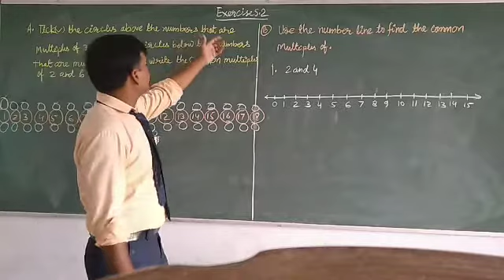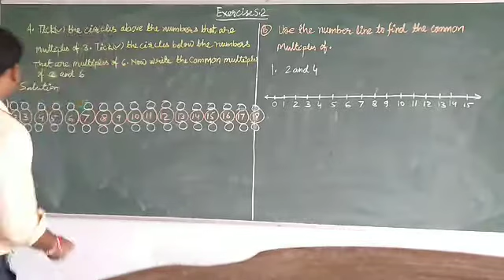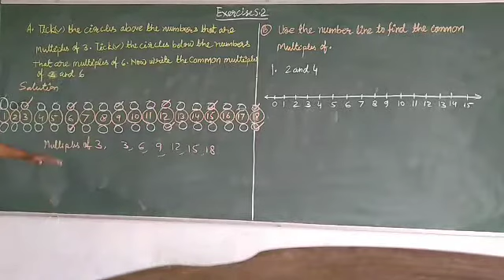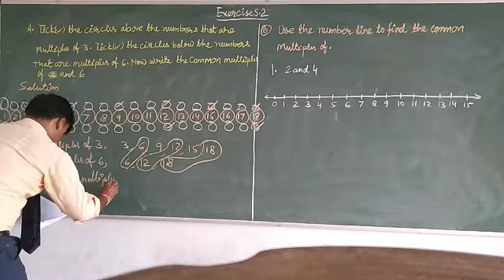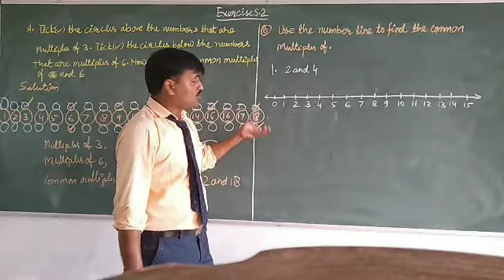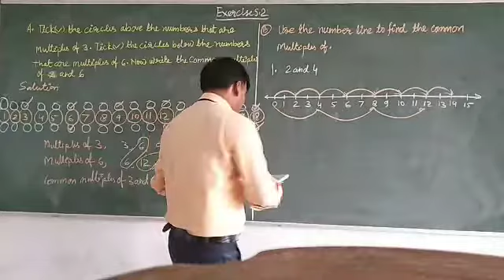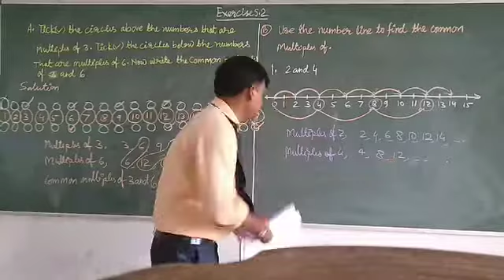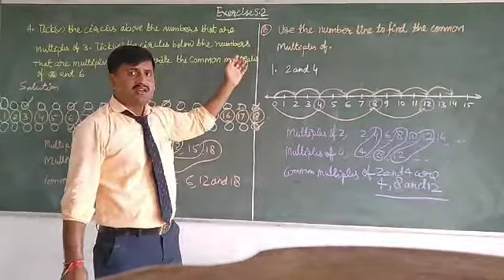Class 4th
Common multiple of the these numbers